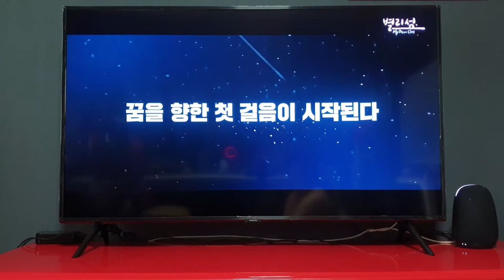일반 TV로 시청해본 삼성 QLED 4K TV QN49Q60RAFXKR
일반 TV로 시청해본 삼성 QLED 4K TV